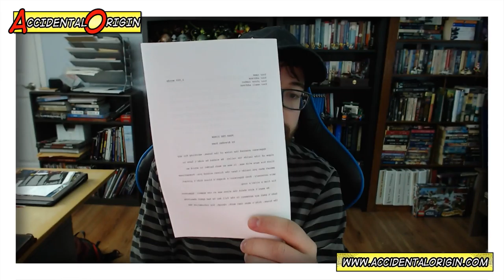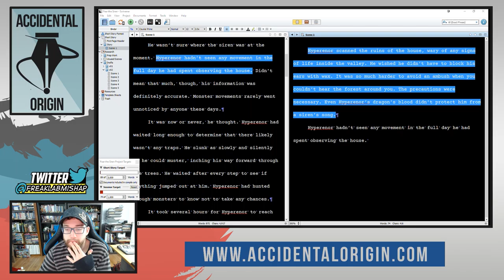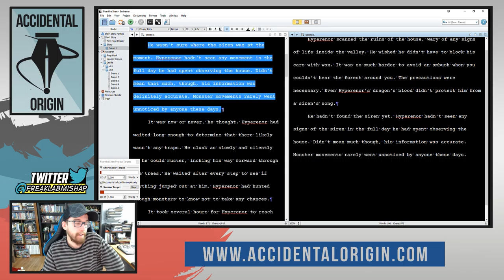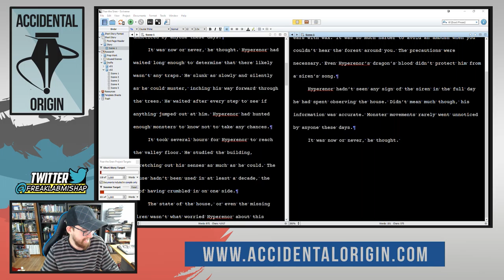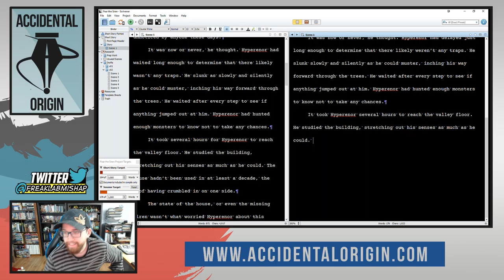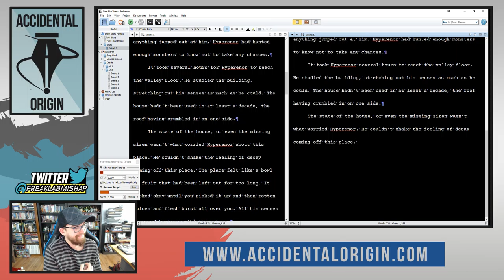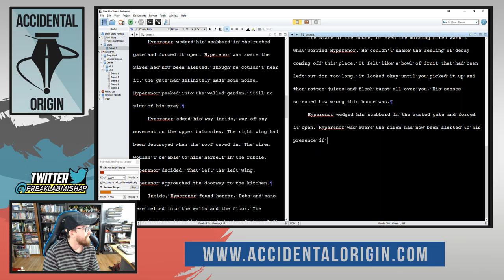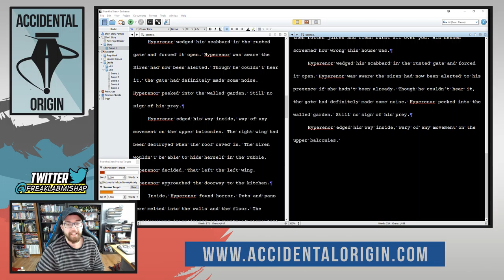Accidental Origin - Episode #25 (Part 1)